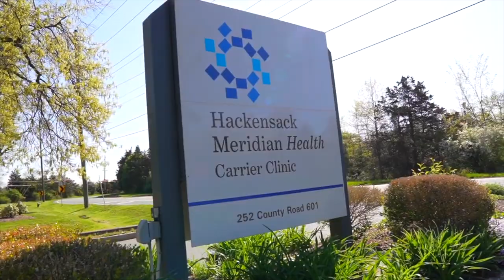Stephanie’s Alcohol Addiction Recovery Story: How Hackensack Meridian Carrier Clinic Changed My Life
Change is possible. Freedom from addiction is possible. Stephanie reclaimed her life, career she loved, and relationships with her family after seeking treatment at Carrier Clinic.  Our scenic campus in Belle Mead, NJ is located in central New Jersey a few miles from Princeton.

Our lush 100 acre grounds are nested in the foothills of the Sourland Mountain nature preserve and include modern facilities and amenities, surrounded by the tranquility of greenery, scenic views, open space and where our famous peacocks roam freely and interact with guests. Our barn and stable feature equine therapy, goats, donkeys and are part of our uniquely healing environment..

Our network of locations in New Jersey can transition you to IOP and outpatient services all close to home.  Our IOP locations include: Belle Mead (Carrier Clinic), Mahwah (Retreat & Recovery At Ramapo Valley), Edison, Shrewsbury and Neptune.

We’re different from many other addiction treatment centers. We are a not-for-profit, so our priority is always your care and success.  We are a member of the Hackensack Meridian Health network which features New Jersey’s top ranked hospitals.